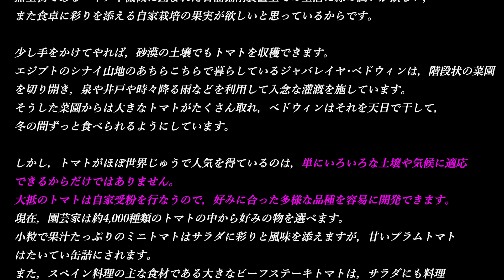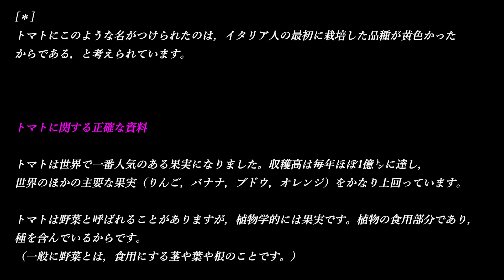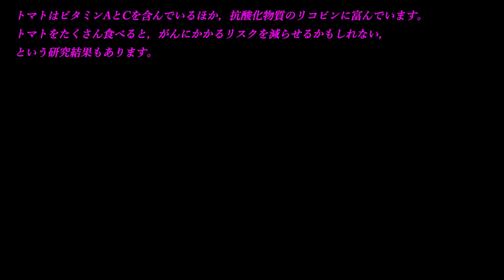“愛のりんご”の勝利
私は，エホバの証人ではありませんが，時々，
エホバの証人より配布いただいてる，「目ざめよ」誌・「ものみの塔」誌，パンフレット等より引用の記事もあります。
（どこの宗教，宗派にも属していません）
＊いろんな宗教にも交わりました（立正佼成会，創価学会，キリスト教のカトリック，プロテスタント等）

その中で，聖書に忠実に教えてるのは，エホバの証人と思います。

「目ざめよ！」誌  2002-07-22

何世紀も前のこと，“愛のりんご”が南米のアンデス地方に点々と自生していました。
その果実はたいへんおいしいものでしたが，地元のインディオは栽培しなかったようです。
ともかく，この奇妙な植物はメキシコに伝わり，その地のアステカ人はそれをシトマトルと名づけました。
トマトルという言葉は，果汁の多いものを主とする，同様の幾つかの果実を指して使われていました。やがて，サルサともいうトマトソースがアステカ料理の調味料として定着し，トマトは徐々に国際的に認められるようになってゆきます。

スペイン人征服者たちも，トマトソースがとてもおいしいことに気づきました。
生涯の大半をメキシコで過ごしたイエズス会のある司祭は1590年に，トマトはたいへん健康に良く，食用に適しており，ソースをおいしくする果汁をいっぱい含んでいる，と述べています。
スペイン人はトマトの種をメキシコからスペインに，またカリブ海やフィリピンの植民地にも送りました。
こうして，トマトは前途有望な第一歩を踏み出したものの，世界じゅうで格好な食材として使われるようになるまでには，それから3世紀余りかかりました。

よくない評判に打ち勝つ

料理に関する偏見は，他の偏見と同様，打ち勝ちがたいものです。
トマトはメキシコで良い評判を得たにもかかわらず，ヨーロッパではやがて悪評を買いました。
問題の発端は，ヨーロッパの植物学者たちがトマトをナス科の植物として分類したことでした。
ナス科には，毒のあるベラドンナが含まれています。そのうえ，トマトの葉は強いにおいを発しており，有毒であることが分かりました。
問題をさらに複雑にしたのは，一部の薬草医が，トマトには性欲促進作用があると唱えたことでした。
フランス人がトマトをポム･ダムール，つまり“愛のりんご”と呼んだのはそのためだ，という説もあります。

トマトのそうしたよくない評判は，北米にも広まりました。近くは1820年代でも，マサチューセッツ州出身のあるアメリカ人庭師は，「トマトは見た目が実にいやなので，よほど空腹でない限り食べてみたいとは思わなかった」と断言しています。
トマトの良さに疑問を持っていたのは，この庭師だけではありません。
ペンシルバニア州のある人はトマトを「酸いにおいのするごみ」と呼び，同時代の英国のある園芸家は「臭い金色のりんご」と評しました。

幸いなことに，イタリア人は16世紀にトマトをポモドロ（金色のりんご）と名づけて，もっと現実的な見方をしていました。
* イタリアでは17世紀の初めまでに，トマトは人気のある食材になっていました。太陽さんさんの気候がトマトの栽培に適していたのです。
しかし，北欧の園芸家たちはほぼ2世紀の間，トマトの良さがどうしても分からず，ただ装飾用もしくは薬用として栽培していました。

偏見がなくなり，人気を得る

しかし，人々はいったんトマトの味を知ると，疑いを捨て，トマトを盛んに栽培するようになりました。
米国では，新設された大陸横断鉄道のおかげで，1870年代にはカリフォルニア産の取りたてのトマトがニューヨークで販売されるようになりました。
それよりも数十年前，イタリアのナポリで最初のピザ屋が店開きすると，トマトの需要は増大しました。
そして20世紀には，人気のあるピザはもとより，トマトのスープ，ジュース，ソース，ケチャップなどの需要が高まり，かつてたいへん悪く言われていたトマトは，世界一人気のある果実になりました。
トマトは営利目的の栽培者に人気があるだけでなく，中東の砂漠から，風の吹きすさぶ北海に至るまで，園芸愛好家のお気に入りになっています。

シナイ半島から，石油掘削装置の上に至るまで

北海の真ん中に設置された石油掘削装置の上は，果物や野菜を栽培するのに理想的な場所とは思えないかもしれませんが，トマトは手のかかる植物ではありません。
必要な栄養素が全部入った特製のビニール袋と十分の水があれば，土がなくてもトマトの種はよく育ちます。ですから，石油掘削作業員の間でも人気があります。
無生物であるパイプや機械に囲まれた石油掘削装置上での生活に緑の潤いが欲しい，また食卓に彩りを添える自家栽培の果実が欲しいと思っているからです。

少し手をかけてやれば，砂漠の土壌でもトマトを収穫できます。
エジプトのシナイ山地のあちらこちらで暮らしているジャバレイヤ･ベドウィンは，階段状の菜園を切り開き，泉や井戸や時々降る雨などを利用して入念な灌漑を施しています。
そうした菜園からは大きなトマトがたくさん取れ，ベドウィンはそれを天日で干して，冬の間ずっと食べられるようにしています。

しかし，トマトがほぼ世界じゅうで人気を得ているのは，単にいろいろな土壌や気候に適応できるからだけではありません。
大抵のトマトは自家受粉を行なうので，好みに合った多様な品種を容易に開発できます。現在，園芸家は約4,000種類のトマトの中から好みの物を選べます。
小粒で果汁たっぷりのミニトマトはサラダに彩りと風味を添えますが，甘いプラムトマトはたいてい缶詰にされます。また，スペイン料理の主な食材である大きなビーフステーキトマトは，サラダにも料理にももってこいです。

とはいえ，トマトがついに勝利を収めたのは，もちろんその味のおかげです。
食欲をそそるその味は，ピザをいっそう引き立て，サラダに風味を添え，ソースにうまみを加え，ジュースのこくを増します。
トマトは“愛のりんご”ではありませんでしたが，今や世界じゅうの人々に愛されています。

トマトにこのような名がつけられたのは，イタリア人の最初に栽培した品種が黄色かったからである，と考えられています。

トマトに関する正確な資料

トマトは世界で一番人気のある果実になりました。収穫高は毎年ほぼ1億㌧に達し，世界のほかの主要な果実（りんご，バナナ，ブドウ，オレンジ）をかなり上回っています。

トマトは野菜と呼ばれることがありますが，植物学的には果実です。植物の食用部分であり，種を含んでいるからです。
（一般に野菜とは，食用にする茎や葉や根のことです。）

「ギネスブック」（英語）によれば，記録に残る最大のトマトは重さが3.5㌔もあり，米国のオクラホマ州で取れました。

栽培中のトマトのそばで，あるいはその世話をする前にたばこを吸うと，トマトに害の及ぶおそれがあります。たばこには，トマトに感染しやすいウイルスが潜んでいるのです。

トマトはビタミンAとCを含んでいるほか，抗酸化物質のリコピンに富んでいます。トマトをたくさん食べると，がんにかかるリスクを減らせるかもしれない，という研究結果もあります。

より「故郷」「桜舞う頃」